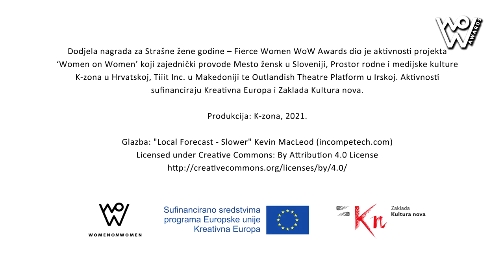Wow Awards: Monika Herceg